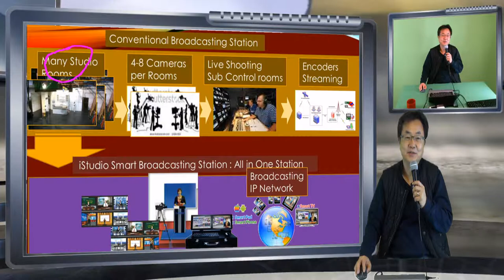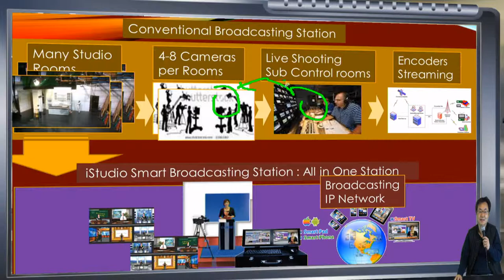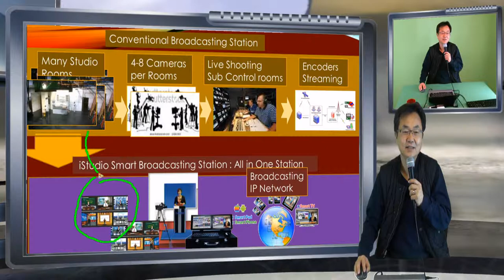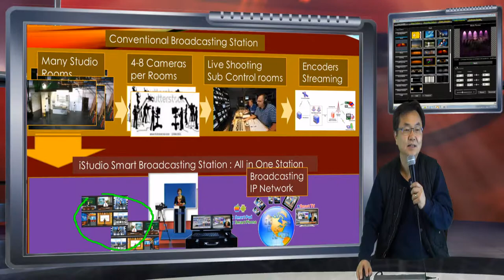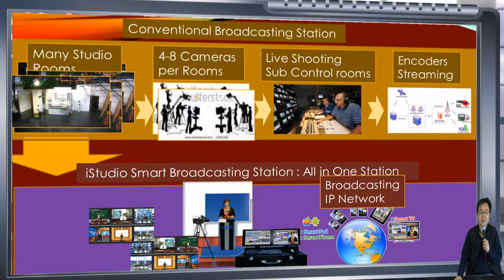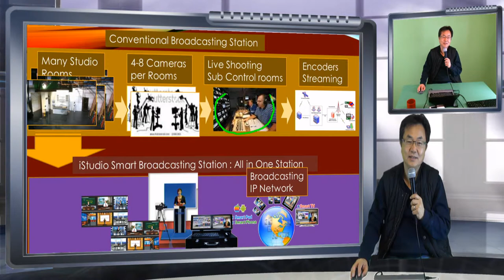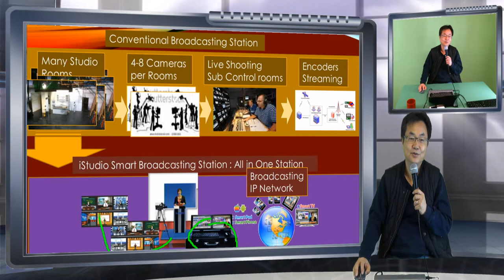iStudio 스마트 방송국의 기술 혁신 기능 : 스튜디오 제작에서 카메라 액션, 실시간 방송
iStudio는 1인 스마트 방송국이 됩니다.  누구나  혼자서 방송국에 필요한 그래픽 스튜디오 제작, 다수의 카메라 효과, PD의 장면 설정에서 실시간 방송까지 혼자서 할수 있도록 하는  시스템에 대한 설명